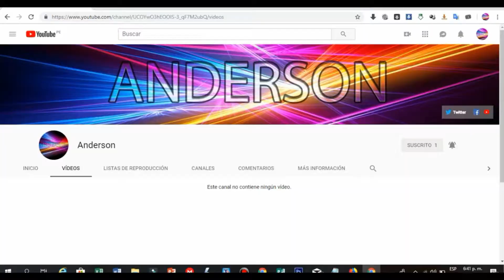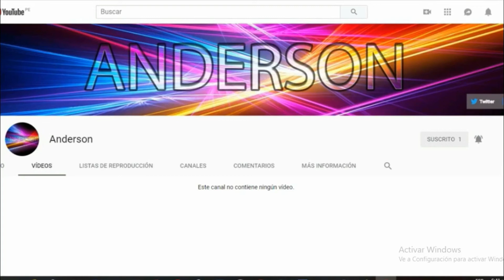los clubes peruanos de primera división no quieren participar del nuevo torneo